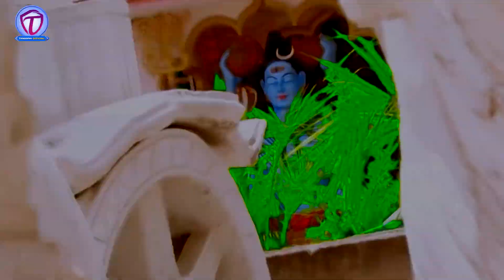Video | गाजा पीके गाड़िया | Tamanna Yadav | Bhojpuri_song | Bol_Bam | Shilpi raj | Bhojpuri gana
Video | Gaja Pike Gadiya Chalawe Raja | Tamanna Yadav | बोल बम गाना 2022 | Bhojpuri video

► Album :- जब गाजा पीके गाड़िया
► Song :- Jab Gaja Pike Gadiya
► Singer :- Tamanna Yadav
► Lyrics :- Polu Nishad
► Recording :- rudra studio
► Mix Mastar :- Anil Madaisiya
► Video Drectar :- Ashish Mama
► Digital :- बिलीव म्यूजिक

► Label / Company :- Tamanna Yadav Official

► Company Brand :-  Tamanna Yadav Official